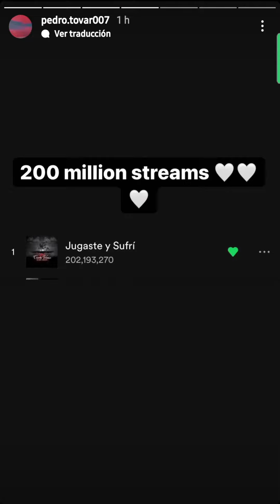Pedro Tovar Vocalista de Eslabon Armado no puede hacer Live en Instagram